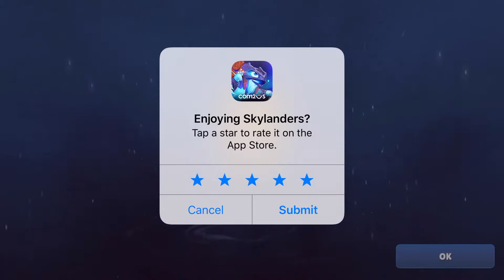Skylanders Mobile Game - Lucky Spitfire Pull!?!?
Trying out a new game my brother has recommended to me. It has pretty cool graphics too, which is purely the reason i gave it 5 stars.